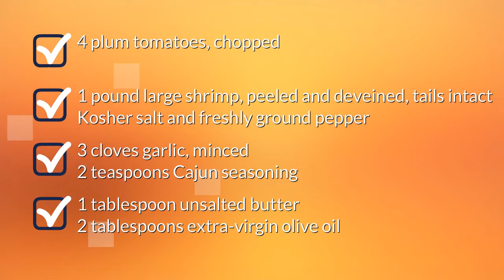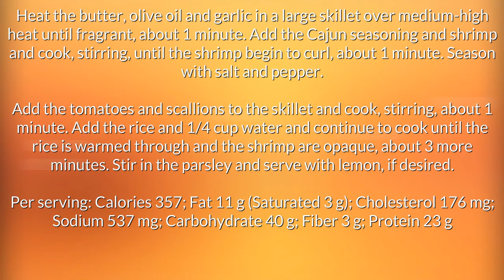Shrimp And Rice Recipes Easy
"shrimp and rice recipes easy. Quick and Easy Recipes for breakfast, lunch and dinner.
Find easy to make food recipes shrimp and white rice recipes easy. All your favourite recipes made simple. These recipes will help you get a delicious quick and easy.  shrimp and rice casserole recipes easy, Find easy recipes videos and ideas. Forget fussing in the kitchen or spending hours tied to the stove.  cajun shrimp and rice recipes easy these recipes are super simple. Try quick healthy meals and recipes shrimp fried rice recipes easy"